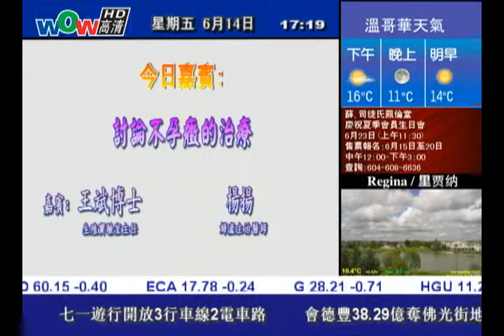0614 活在五點- 討論不孕癥的治療 （國）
0614 活在五點-  討論不孕癥的治療 （國）